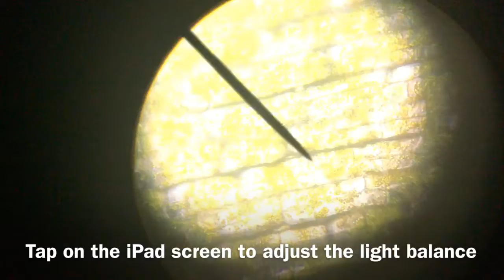How Students Photograph with a Microscope